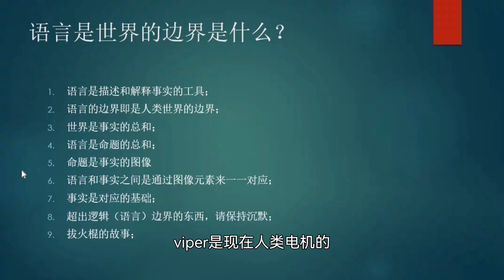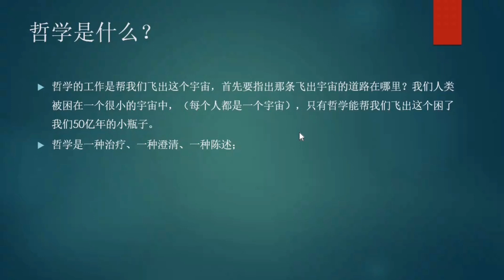语言这玩具哪家强？唐望讲做到与不做，你看见了吗？巫师唐望